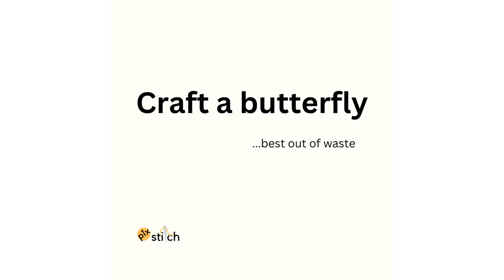Craft a butterfly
Welcome to basics of Crochet, in this video you will learn how to make a chain, a ring, single crochet and double crochet. This is the very foundation of crochet and once you master this, the journey becomes a whole lot easier.

Just unwind (the yarn) and crochet!